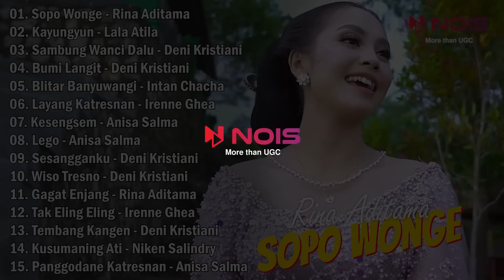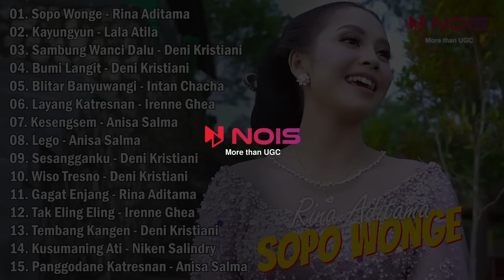Langgam Campursari "SOPO WONGE - RINA ADITAMA" | Full Album Lagu Jawa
00:00:00 Sopo Wonge
00:06:35 Kayungyun
00:13:10 Sambung Wanci Dalu
00:18:17 Bumi Langit
00:23:24 Blitar Banyuwangi
00:28:32 Layang Katresnan
00:35:10 Kesengsem
00:41:46 Lego
00:48:20 Sesangganku
00:53:27 Wiso Tresno
00:58:36 Gagat Enjang
01:05:08 Tak Eling Eling
01:11:43 Tembang Kangen
01:17:29 Kusumaning Ati
01:23:38 Panggodane Katresnan